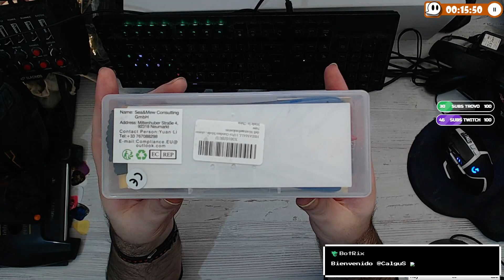🍥 Unboxing 🌸 🚀 Herramientas Para Gunpla y manualidades 🛸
Pilla tus herramientas en Amazon

MIS LIBROS:
Shootingstar One
Shootingstar Blaze